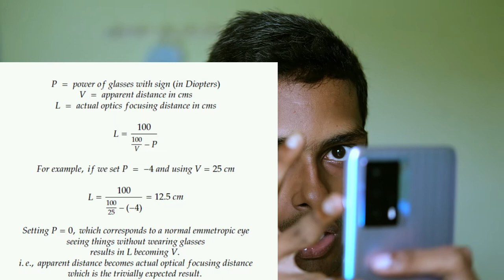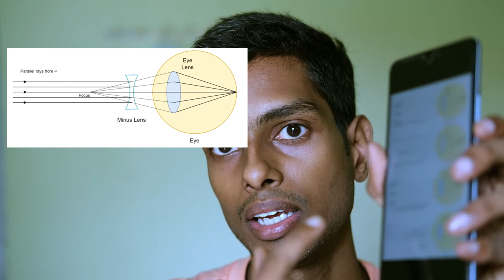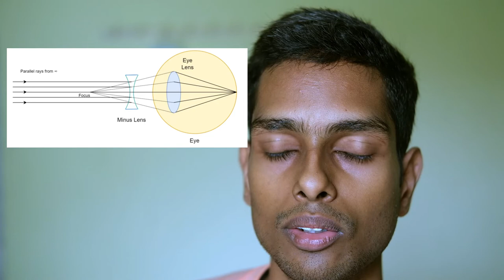How to use formula for reversing Myopia (detailed) | Hindi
Refer to my on Myopic camera for experimental verification of this rule.

Follow me on Twitter @ shvmaurya where I tell people about lens companies influencing research on Myopia, and the people peddling and hailing LASIK as some final solution of Myopia and fighting mis-info in general.

Technical details:
Camera: Fujifilm X-S10 + FUJINON XC35mmF2
Microphone: JBL CSLM20B
Tripod: Need more money